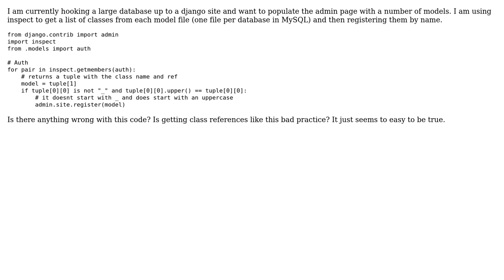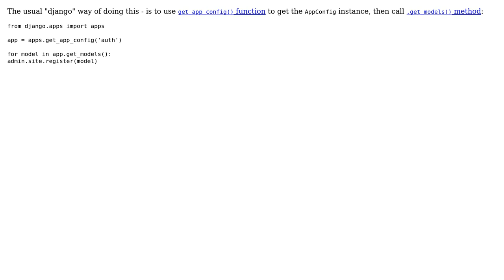Code Review: Is this "smart" way of populating the admin page ok code-wise?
With thanks & praise to God, and with thanks to the many people who have made this project possible! You are responsible for your own actions.